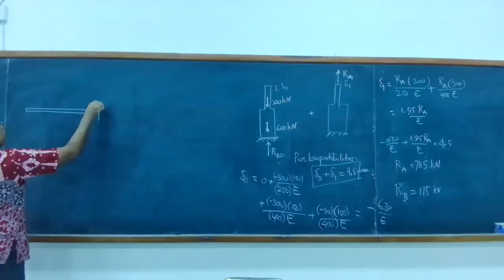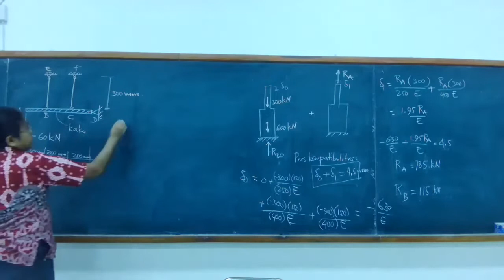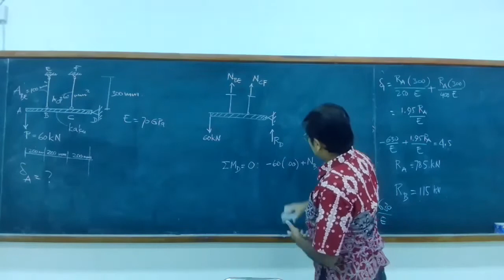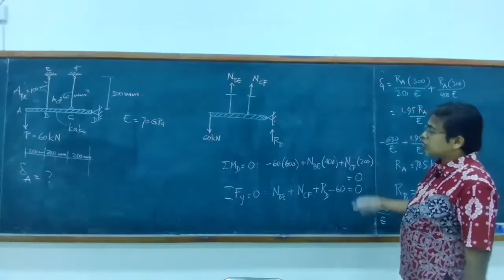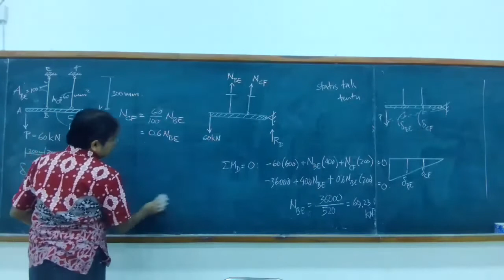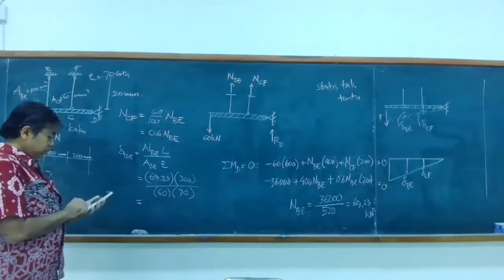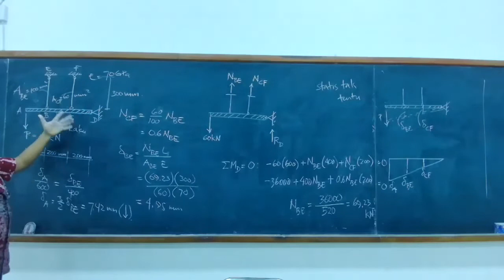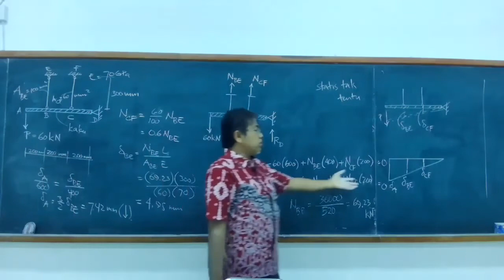03-05 Statis tak tentu aksial, contoh 3: batang kaku berpenggantung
Contoh perhitungan perpindahan pada batang kaku dengan penggantung, di mana jumlah penggantung cukup banyak sehingga memerlukan persamaan kompatibilitas perpindahan.